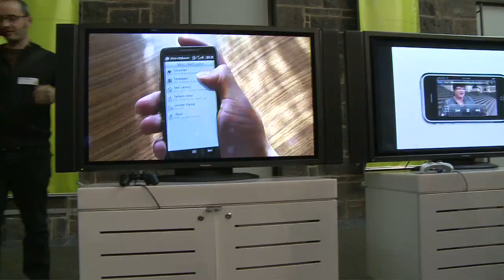John Brumby - App My State presentation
Premier John Brumby at the official presentation for the App My State competition.

Transcript

[Premier John Brumby speaking at the announcement of the winning entries for App My State.  Also footage of Premier Brumby shaking hands and speaking with entrants]

Brumby:  The good news is that it has been an extraordinary success, it has been way beyond what we anticipated.  It has generated a huge amount of interest and a larger than expected number of entries.  As I said there has been 170 entries - they were very very clever, all of them.  And I guess more than that, it has provided an estimates $1m worth of web and mobile tools for Victorians.  So in terms of opening up this to ideas, releasing some of those data sets, it has been a value adding exercise in every sense of the way for the state.

All Victorians winners from App My State competition
21 June 2010

Brumby:One of the things I have always been passionate about is new ideas, creativity, design and innovation and in my opinion that innovation drive in our state fits beautifully well with App My State.  And I think that the competition has always had a lot going for it because here in Victoria we have got all of the right elements in place to generate a lot of excitement about new apps.  The diversity of the entries was inspiring and in fact it has been so successful I am delighted to say we are going to be doing this again.  We love being the best in terms of innovation, the intellectual capital of Australia, and I think App My State has really brought out the best in so many of the designers and developers and creators around the state.

Jason Smale
Developer of winning entry 'Which Bin?'

Smale: The purpose of the application is to encourage people to recycle correctly, to decrease the amount of waste that goes into recycling and in the end decrease landfill.